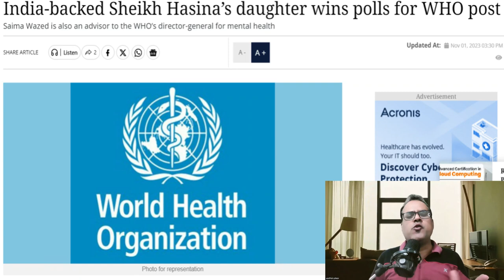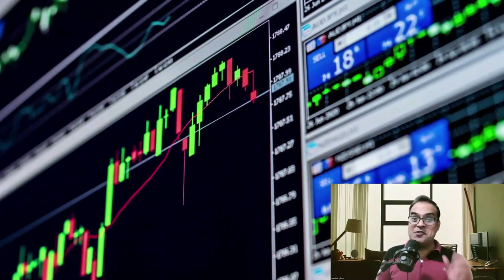नेपाल को चोरी की सजा, India-backed Sheikh Hasina’s daughter wins polls for WHO post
Topic - Smallcap, midcap indices up over 30% so far in 2023, nearly 100 stocks in green; What's fueling the rally?
Bangladesh: Violence Erupts Amid Demands for Fair Election
India-backed Sheikh Hasina’s daughter wins polls for WHO post
Ms Saima Wazed nominated to lead WHO South-East Asia Region
Govt allows direct overseas listing of firms; notifies under companies law
Low free float behind rally in most mid-cap, small-cap stocks: Kotak study